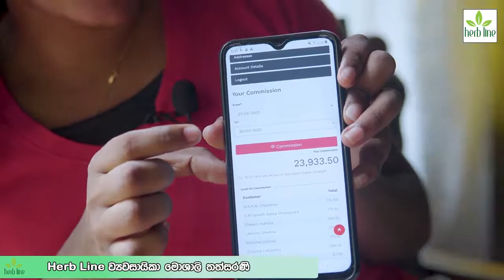herb beauty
talent girls